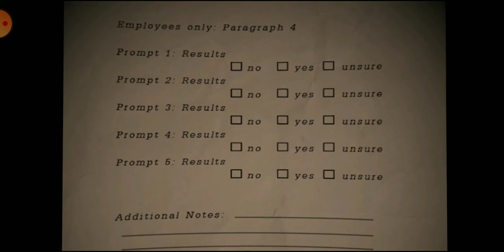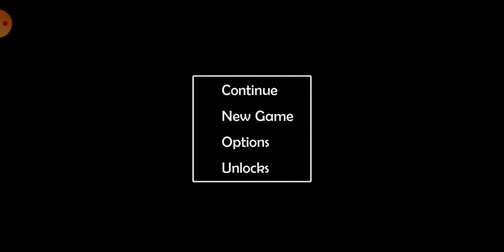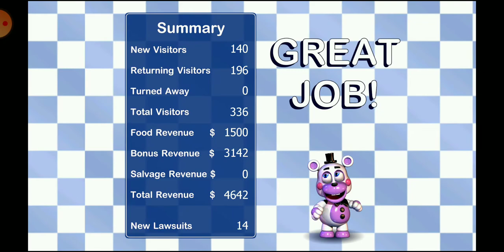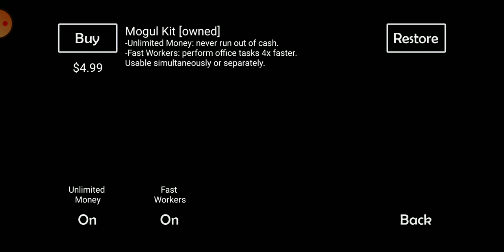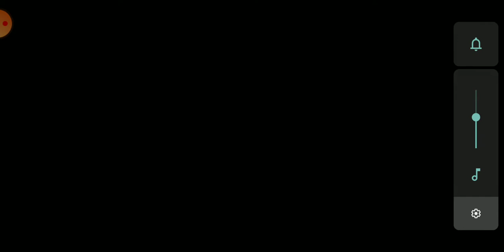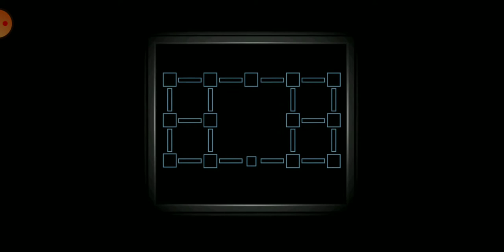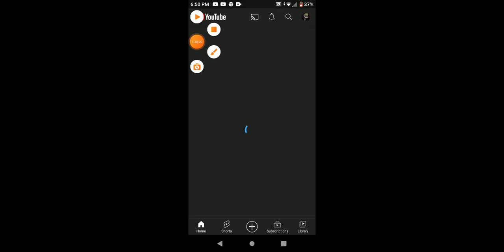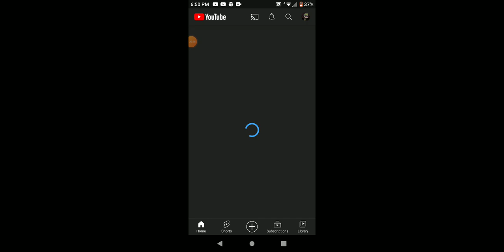Fnaf 6 pt3 the fourth